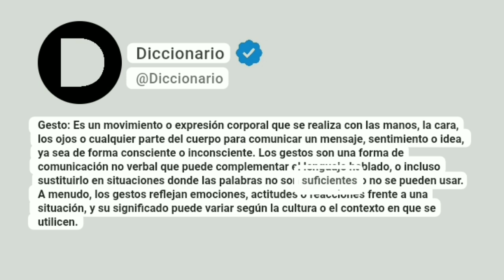Gesto Significado En Español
Gesto: Es un movimiento o expresión corporal que se realiza con las manos, la cara, los ojos o cualquier parte del cuerpo para comunicar un mensaje, sentimiento o idea, ya sea de forma consciente o inconsciente. Los gestos son una forma de comunicación no verbal que puede complementar el lenguaje hablado, o incluso sustituirlo en situaciones donde las palabras no son suficientes o no se pueden usar. A menudo, los gestos reflejan emociones, actitudes o reacciones frente a una situación, y su significado puede variar según la cultura o el contexto en que se utilicen.